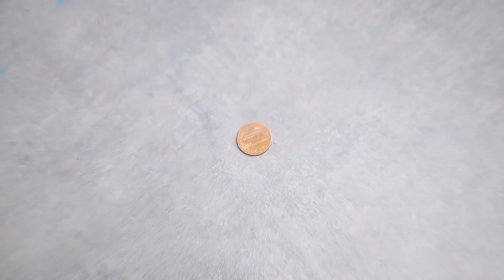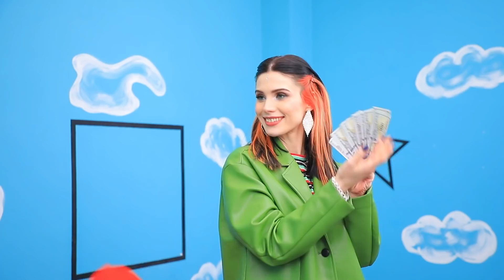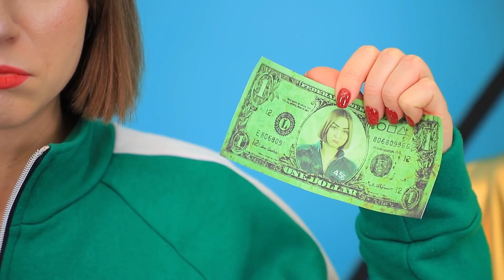เมื่อยาจก เศรษฐี และ อภิมหาเศรษฐี แข่งสควิดเกมเล่นลุ้นตายในชีวิตจริง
สควิดเกมในชีวิตจริง / เมื่อแม่จัดสควิดเกมให้ฉันเล่น
สควิดเกมเป็นรายการที่ทำให้คนติดกันทั้งเมือง…ตัวละครของเราก็ไม่สามารถต้านทานกระแสได้เลยตัดสินใจเล่นเกมนี้ เรามาดูกันว่าจะเป็นไงต่อไป

ดูเพิ่มเติม ทูม ทูม:
วิดีโอยอดนิยม: